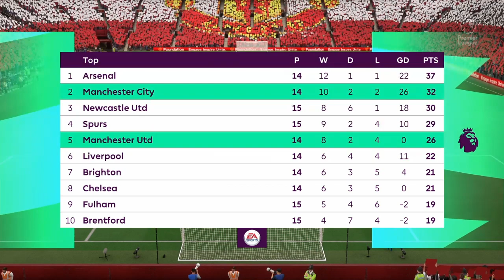FIFA 23 | Manchester United vs Manchester City - Premier League 2022/23 - PlayStation 4 Gameplay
FIFA 23 Manchester United vs Manchester City - Premier League - Full Match Gameplay FIFA 23

The video was recorded on a PlayStation4 console🎮

Full HD Gameplay - PS4 (fifa23 playstation gameplay)

English voice acting🔈

Football Gameplay⚽️🎮